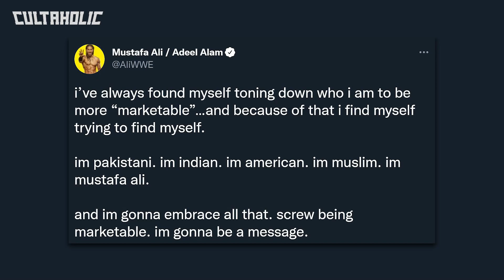WWE Talent DEPARTS Company | Released Raw And SmackDown Stars Make AEW Debuts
A WWE talent has departed the company just a few months into their WWE return. A WWE Raw Superstar has hinted at a gimmick refresh coming soon. Plus released Raw and SmackDown Superstars have made their AEW debuts.